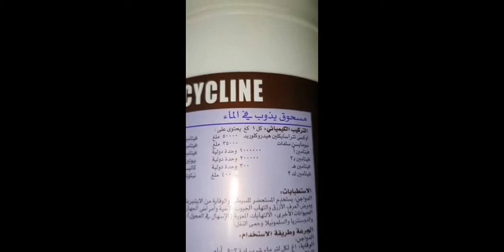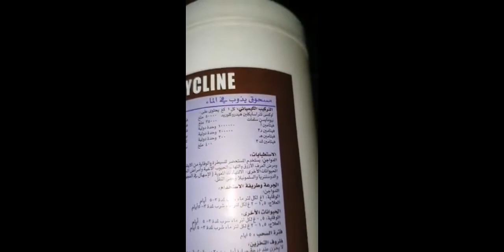علاج واحد لكل امرض طيور فتامين واملاح معدنيه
كل الامراض التفسي والمعوي كل انوع سهال وفتامين وملاح 25 ريال من بيطري. مقوي مناعه
ملاحظه هذي حلقه قديمه سويت اعاده له